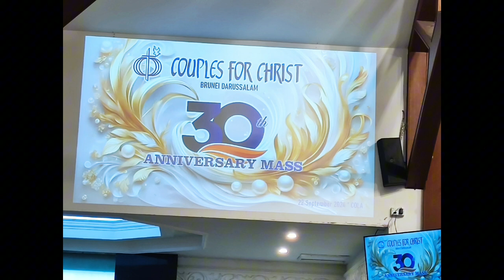CFC anniversary mass 30th pearl...Brunie Chapter Sep. 22 2024